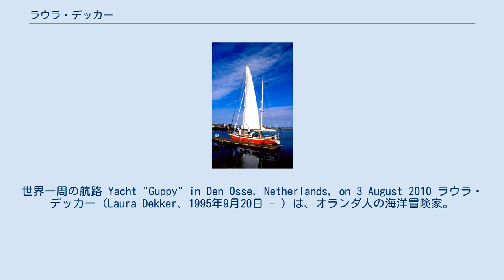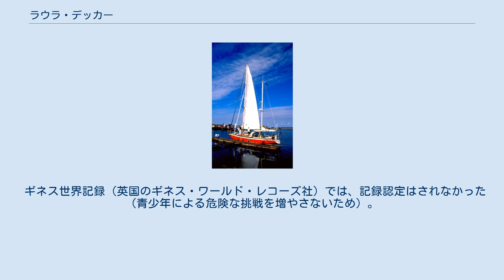ラウラ・デッカー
世界一周の航路 Yacht "Guppy" in Den Osse, Netherlands, on 3 August 2010 ラウラ・デッカー（Laura Dekker、1995年9月20日 - ）は、オランダ人の海洋冒険家。
 両親、ディック・デッケルとバルバラ・ミュラーの世界旅行中にニュージーランドのファンガレイで生まれる。
当時両親はヨットで暮らしており、海上で生まれた。
1人で操船を始めたのは6歳から。
オランダ人の父親、ドイツ人の母親により、両国二重国籍を持っている。
2002年に両親が離婚してのちは、父親とオランダに居住。
 2012年1月21日（当時16歳4か月）、シント・マールテン島に帰還し、ヨット単独（シングルハンド）世界一周の最年少記録を約8か月更新した。
 当初は2009年9月にスタートする予定だった。
しかし、オランダの児童保護当局が「航海経験の浅さ」を理由に危険性を指摘し、8月末に計画の一時中止を、10月末には航海の禁止を命令。
その後、法廷闘争の末、2010年7月に勝訴。
航海計画の緩和などを条件として、出航が許可された。
 2010年8月21日、イベリア半島南東端の英領ジブラルタルから、全長11.5mの愛船「グッピー (Guppy)」で出航（当時14歳）。
海賊を避けるために航路を「喜望峰ルート」に変更。
 2011年1月20日、カリブ海のオランダ自治領シント・マールテン島から再出航。
西回りで約50,000km、大西洋を渡り、パナマ運河を抜け、太平洋のガラパゴス諸島、オーストラリア、インド洋、南アフリカの喜望峰などを経て、約1年後の2012年1月21日午後3時、帰還した（トータルで518日間の航海）。
 ギネス世界記録（英国のギネス・ワールド・レコーズ社）では、記録認定はされなかった（青少年による危険な挑戦を増やさないため）。